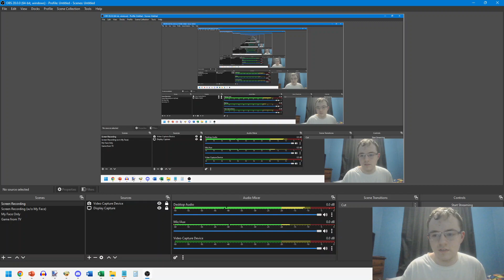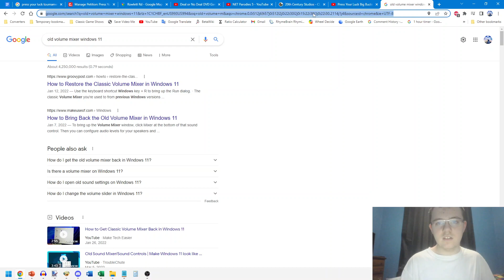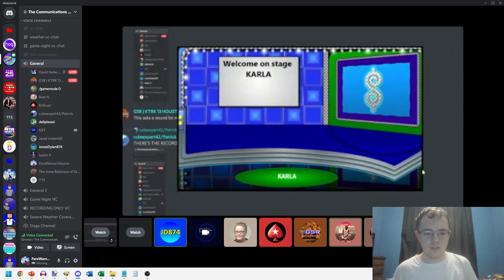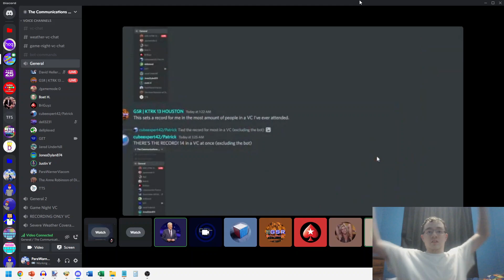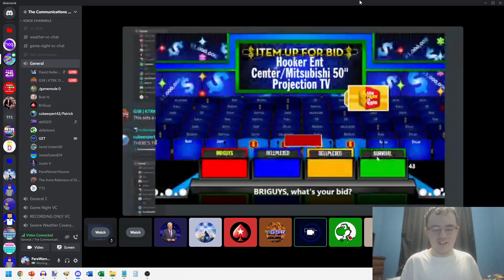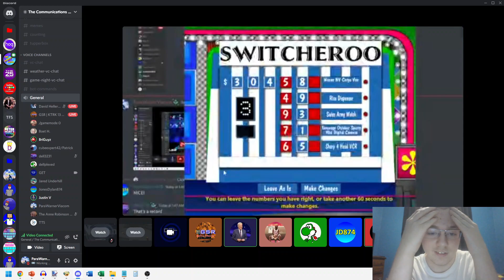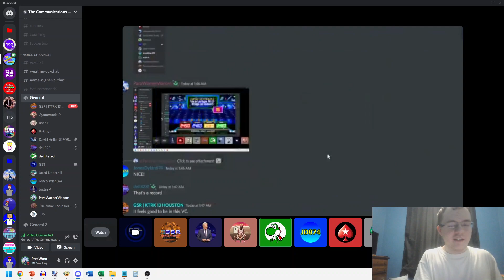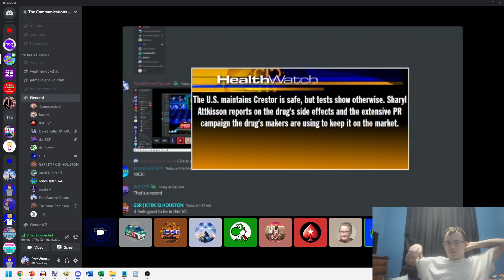TCC's BigJon's PC Price is Right Million Dollar Spectacular: S1E01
After the first game of TCC's BigJon's PC Press Your Luck, it is now time for the first game of TCC's BigJon's PC Price is Right Million Dollar Spectacular!  Tonight, me, Angell Geroche (@angellgeroche), @thevioletwild, Karla Sinnott (@TheBundychick82), Brian Phan (@BriGuyzStudios) and @jaredunderhill62 will be bidding, pricing, spinning and vying for $1,000,000!  Will one of us win it?  Watch to find out, and enjoy!